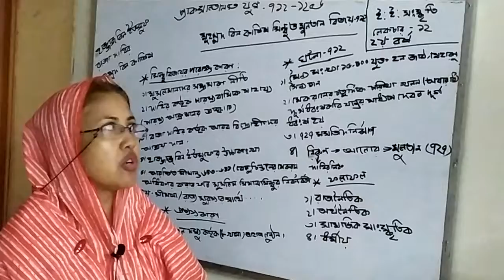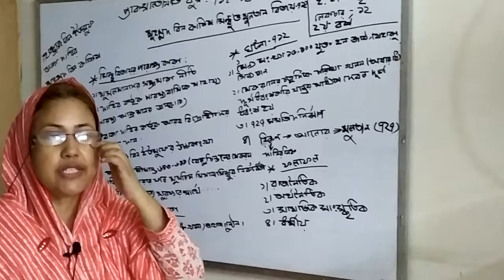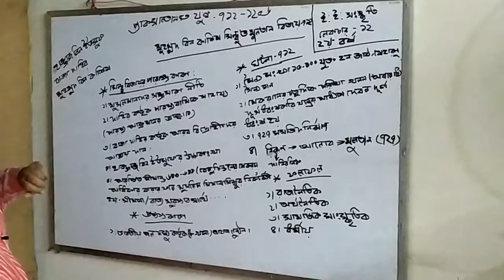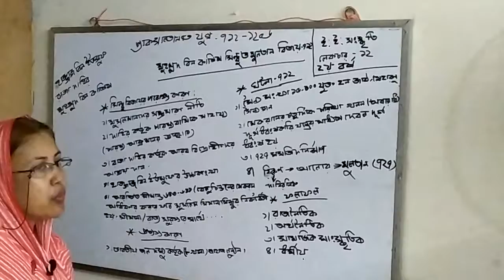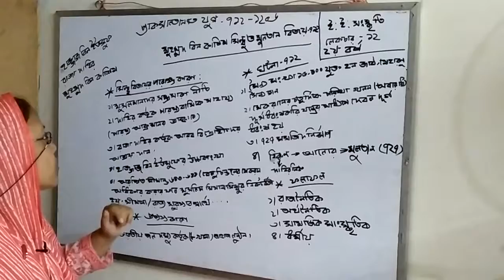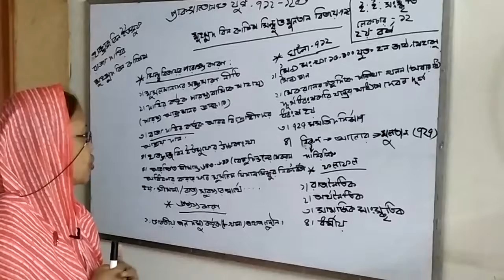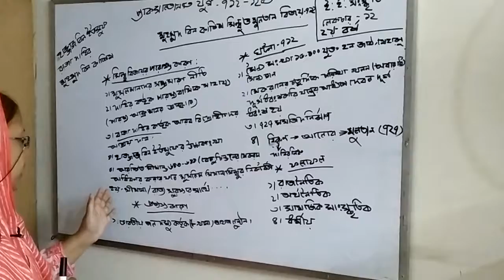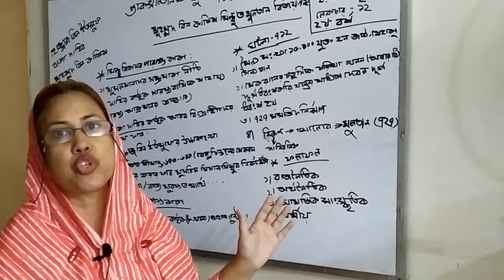Islamic History Lecture 12 (Bir Srestho Shohid Captain Mohiuddin Jahangir College)